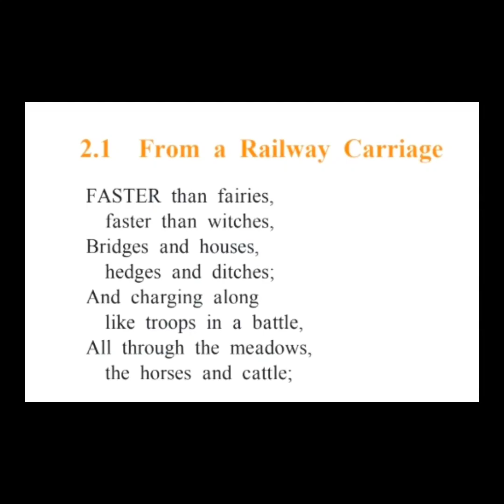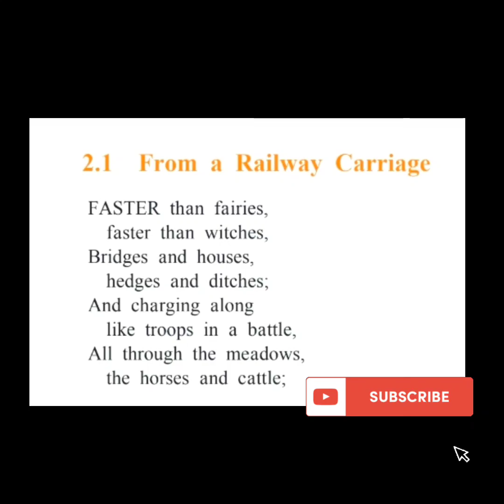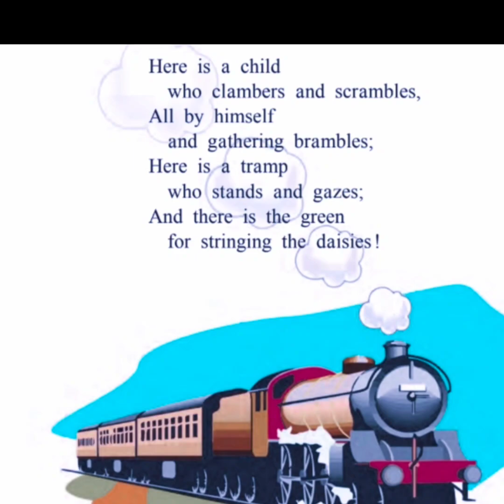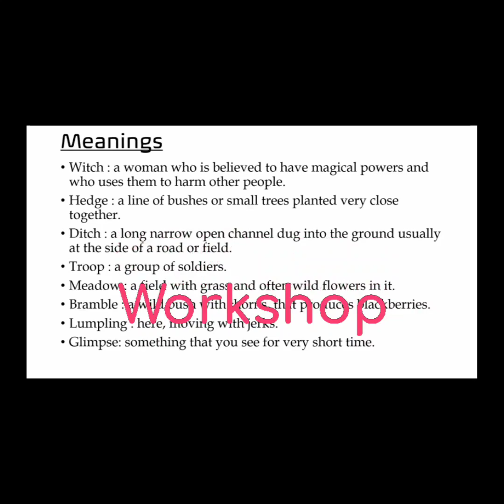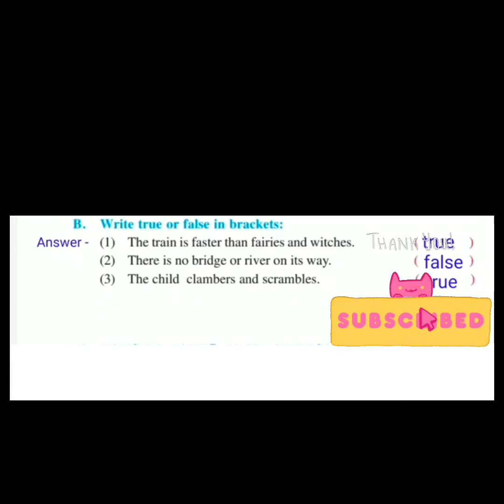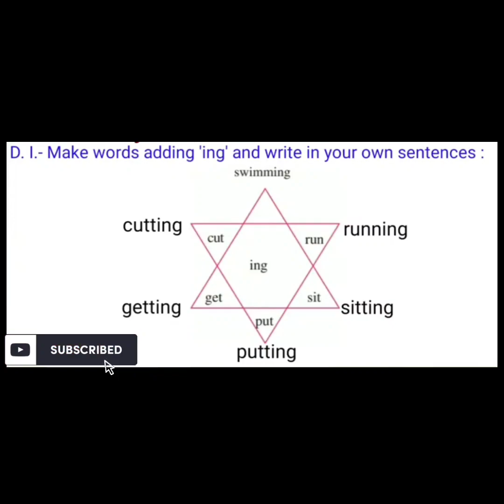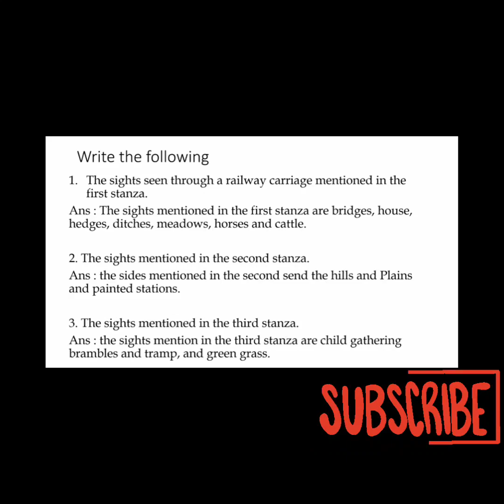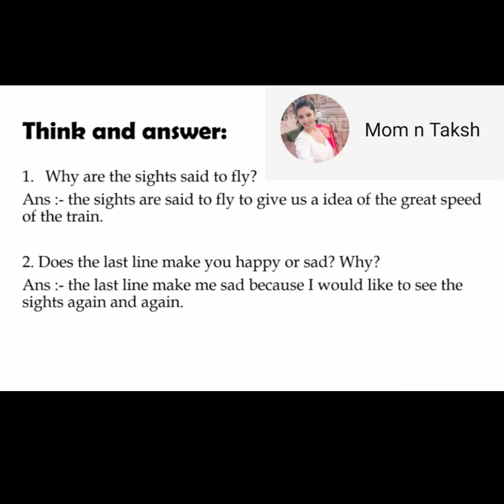From a Railway Carriage-Std 7th,English Textbook Poem Full explanation with Solved Question Answers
From a Railway Carriage-Std 7th,English Textbook Poem Full explanation with Solved Question Answers#Poem by Robert Louis Stevenson, read and explained for kids by Mom n Taksh channel. The poem is explained and vocabulary, notes has been given for the kids of standard 7th